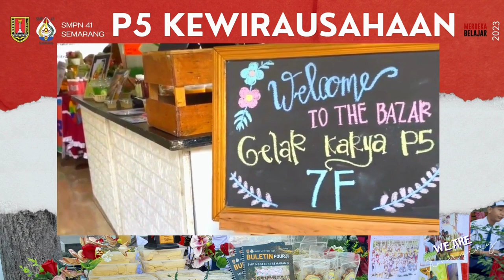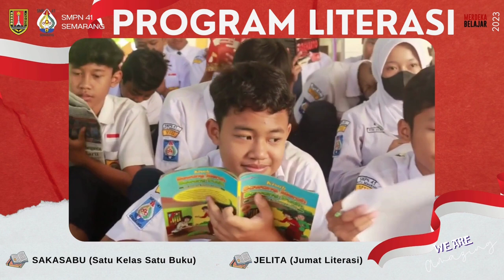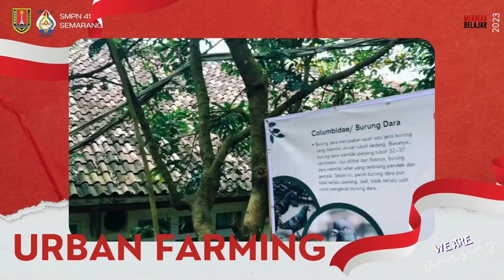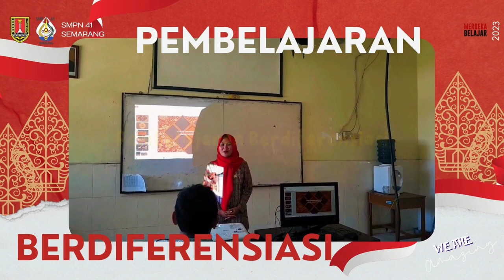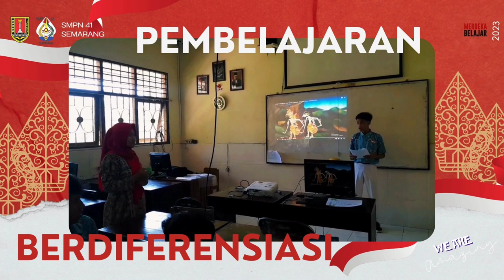PROFIL SMPN 41 SEMARANG TH.2023